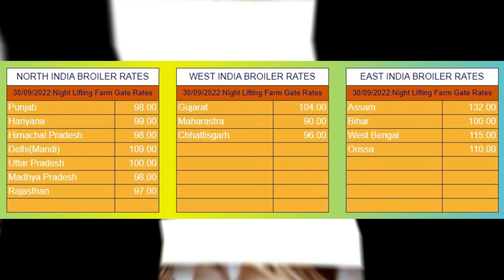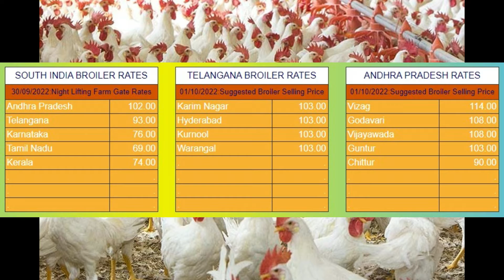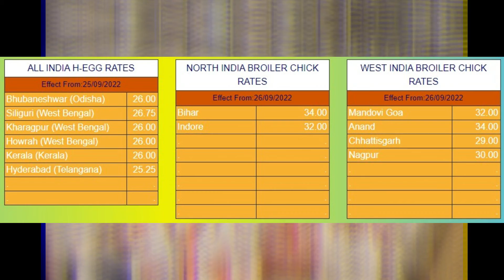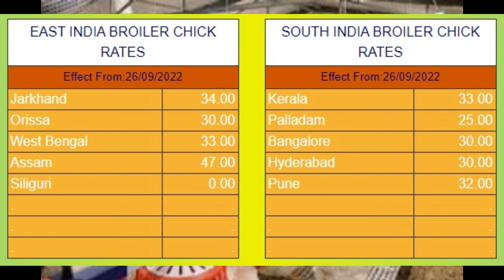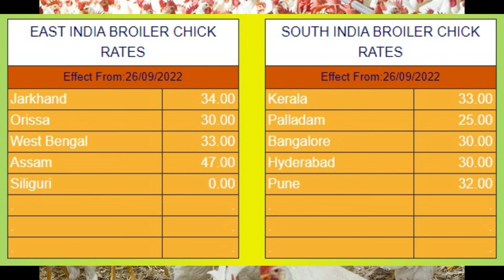16-10-2022-| indian broiler rate | indian egg rate| chicks rate |indian poultry rate